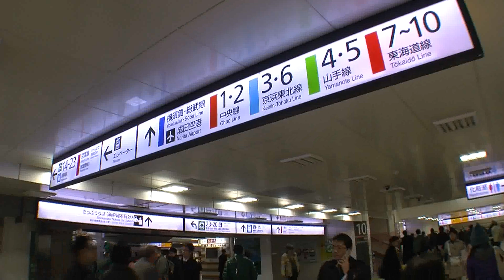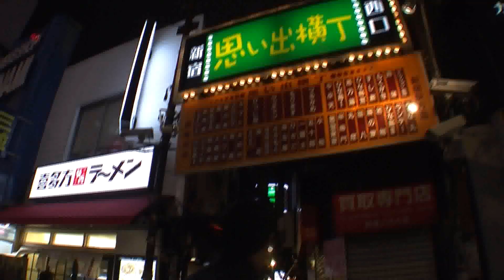Tokyo Walk 東京散歩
都内をマーリンと一緒にブラブラしてきました。

あまりに久しぶりのマーリンだったのに加え当日は風も強く、浮遊感もぎこちない感じ。

東京駅地下の後、山手線で上野、最後は新宿の思い出横丁で終了。